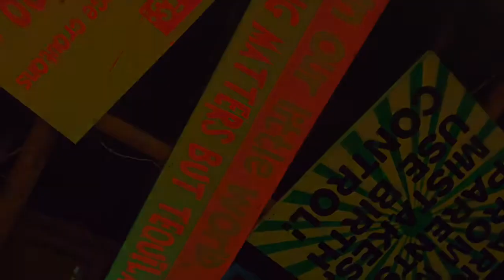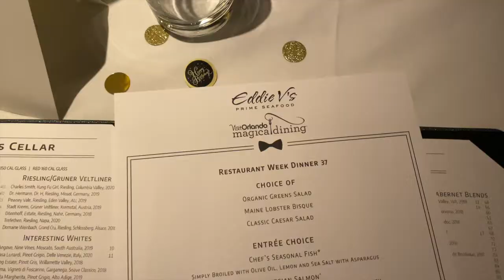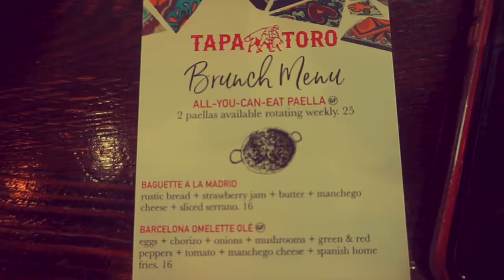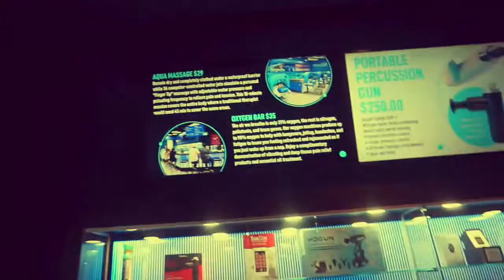Another Orlando Vlog :) | Exploring Downtown Orlando & Good Eats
Hey guys! I am back with another vlog ! Y'all already know I have to show you guys my vacations. We explored orlando for my sister's birthday. We visited themeltingpot , thesugarfactory , and more restaurants . I hope you all enjoy. Love you all :)

Subtitles in English & Spanish